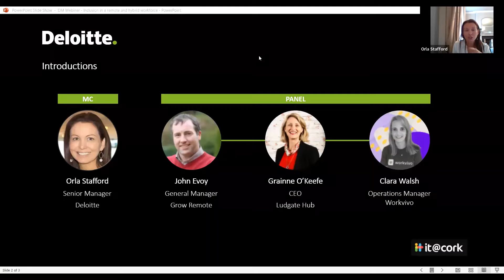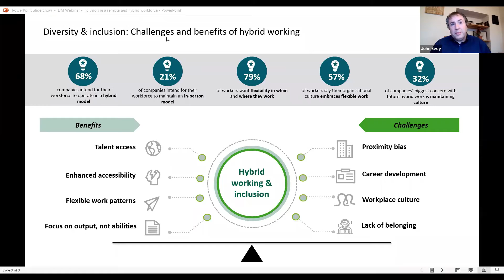it@cork Diversity Matters Webinar: Inclusion in a remote & hybrid workforce